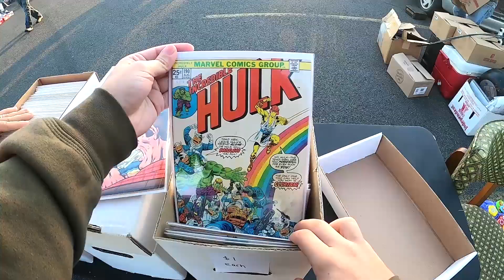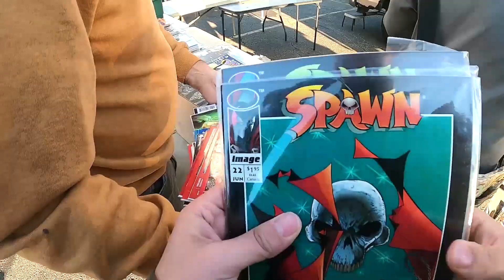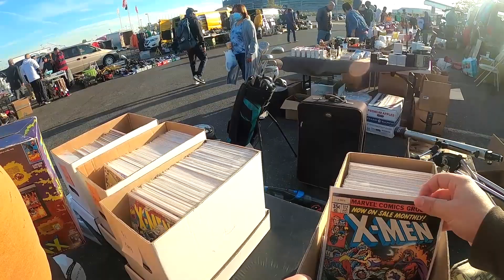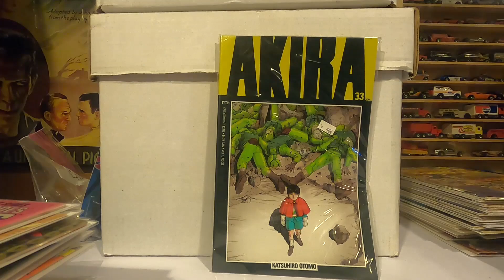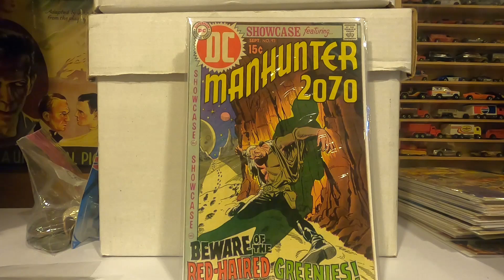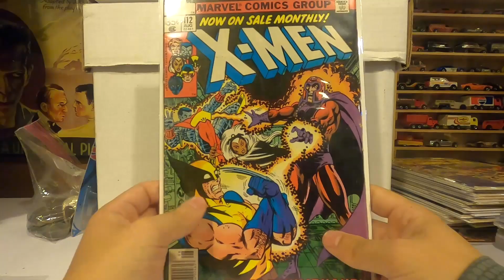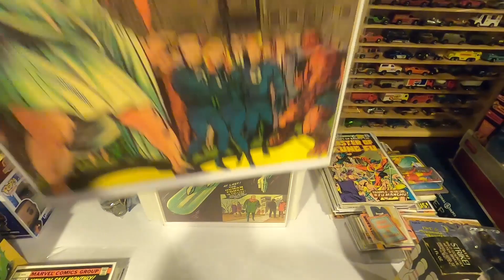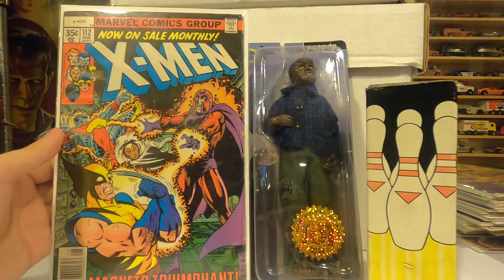BIG TICKET ITEMS AT THE FLEA MARKET !!! AMAZING TOYS, COMICS, & FUNKO POP !!!